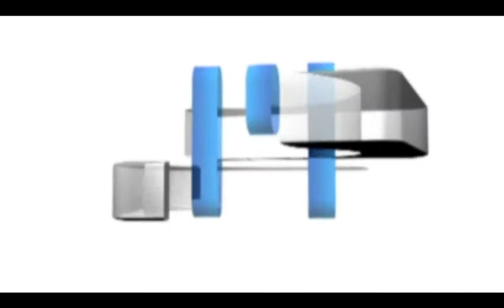Danes v Dnevniku TV Maribor 3.7.2013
Napovednik Dnevnika Televizije Maribor - na sporedu je ob 18.00, ponovitev si lahko ogledate ob 21.30. Splet I FB I YT I Twitter @TVMaribor